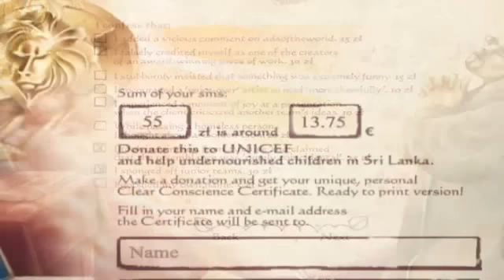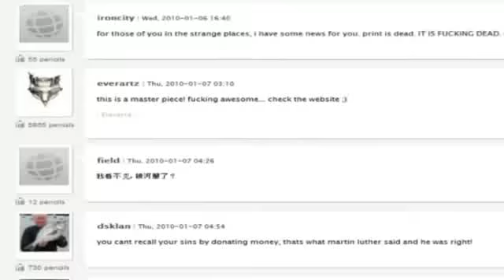Publicis „Kalkulator grzechów głównych" Advertising Confession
Kartka noworoczno -- świąteczna agencji Publicis z wbudowanym mechanizmem zbierania funduszy na akcję pomocową UNICEF-u, grudzień 2009. Agencja zdobyła za kampanię Złoto i Brąz na KTR 2010r.